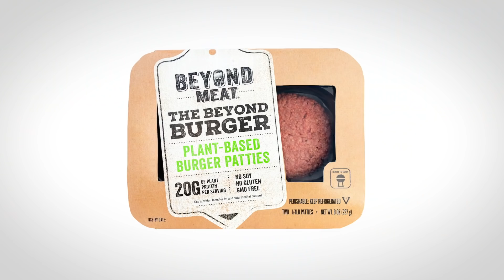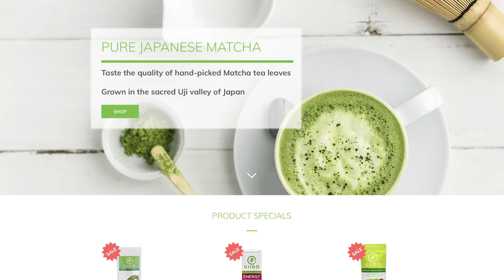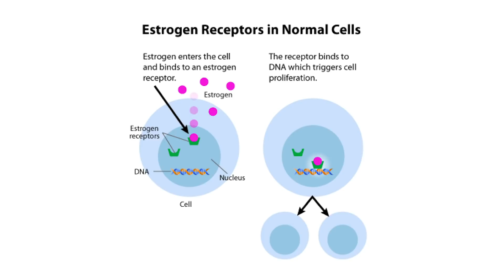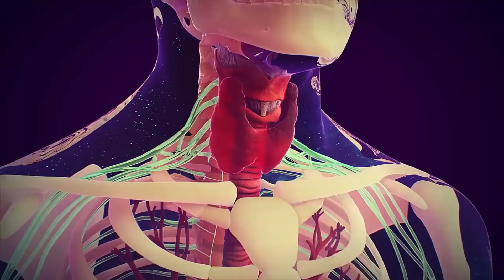Beyond Meat | Silent Killer or Safe Alternative | Plant-based Meat (Nutrition Review)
Canola Oil:
Canola oil is commonly used in Beyond Meat, and are unstable, easily go rancid and undergo what's called oxidation - they react with oxygen in the air to form aldehydes and lipid peroxides. Canola oil is derived from rapeseed, which is made by heating and then crushing the seed to extract the oil. It’s then washed in hexane to extract the last of the oil - hexane is a neurotoxin. It’s then cooled and bleached in order to remove the color.

Omega 3’s vs Omega 6’s:
One tablespoon of canola oil contains 2,610 mg of omega-6 fatty acids and 1,279 mg omega-3 fatty acids. Additionally, the omega 3’s in canola oil are from ALA.

Soy Protein:
Phytoestrogens- Phytoestrogens, which are structurally similar to estrogen and can interact with its receptors in the body - they mimic real estrogen in your body. Soy products contain high amounts of phytoestrogens known as isoflavones. The different types of isoflavones include genistein, daidzein, and glycitein - these have been shown to activate estrogen receptors while simultaneously down regulate androgen receptor activity. Soy is also highly "goitrogenic," meaning that is disrupts the production of thyroid hormones - suppressed thyroid activity is the leading cause of low testosterone in men today.
Because they are structurally similar to estrogen they can interact with its receptors in the body - they mimic real estrogen in your body.

Phytic Acid:
Phytic acid, also known as inositol hexaphosphate (IP6) has six phosphate groups attached, which means that means that it is highly charged, which gives it its chelative (or binding) properties. In simple terms, phytic acid binds to minerals, metals and anything else it can get its hands on to and takes them out of the body with it.

Yeast Extract (MSG)
Technically yeast extract isn’t considered MSG, but it does contain glutamates - contains naturally occurring glutamates, but not as much as MSG. Glutamate (in MSG) is one of the most commonly used neurotransmitters by the brain, but that doesn’t mean it’s safe to ingest - it’s not. That’s because the body produces glutamate only in tiny concentrations, whereas when you consume glutamate as an additive in your food, its concentration is significantly higher - too much excitement for your brain.

Synthetic Vitamins (B12)
Some Beyond Meat products have vitamins added to them, like B12, but the form of B12 used is cyanocobalamin. Cyanocobalamin is a synthetic and artificially made chemical created in a lab. Low-end manufacturers use cyanocobalamin, as it’s cheap, especially when bought in bulk. It’s been found to be extremely toxic and poisonous molecule (cyanide) that has to be removed from your body by the liver. The process of removing cyanocobalamin from the liver uses up "methyl groups" in your body that are needed to fight things like homocysteine (high levels cause heart disease.) The loss of methyl groups from your body uses up antioxidants, such as glutathione, which worsens your overall health rather than helping it. Methylcobalamin, unlike cyanocobalamin, exists naturally and contains no toxic molecules. It is pre-methylated, meaning it's ready for your biochemistry to put to immediate use (doesn’t have to be converted, like cyanocobalamin.)

Environmental Impact: An independently peer-reviewed Life Cycle Assessment (LCA), created by Center for Sustainable Systems at University of Michigan, compared the Beyond Burger to your average 1/4 pounder beef burger.
Note on Soy & Canola Production:
Soy proteins and canola oil do have an impact on greenhouse gas emissions, energy use and land use as well. Soy and canola are two of America’s largest scale monocrops (crops that don’t rotate) – grown on thousands and thousands of acres of land doused with pesticides.

From the World Wildlife Foundation, this is the effect of farming soy:
“In South America, almost 4 million hectares of forests are destroyed every year, 2.6 million of them in Brazil alone. Although this is lower than in the 1990s, it is still far too high and can largely be blamed on heavily soy-dependent livestock farming.” In the US, millions of acres of soy are doused with pesticides.
Although soybean meal is the largest source of protein feed in the world, and is generally used in animal feed.